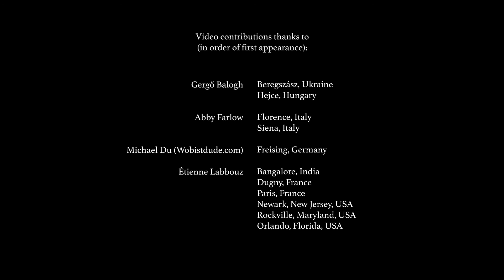Cold Weather Company - Rainfall (Piano Improvisation) - Official Music Video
One rainy night earlier this year, I shared a piano improvisation on Instagram. The response to the video motivated me to release the song to Spotify, which then motivated me to ask listeners to send in videos of rainfall wherever they were. Now, thanks to your beautiful submissions (from over 30 cities worldwide!), as well as editing by my good friend Étienne Labbouz, I’m able to share the result!

I really appreciate the support of everyone who listened to “Rainfall” when it was released, and to those who submitted videos for this project—I certainly did not expect a song I recorded to test my camera before a live-stream to lead to such a special collaboration. - Steve

Credits and Video Contributors: 6:18